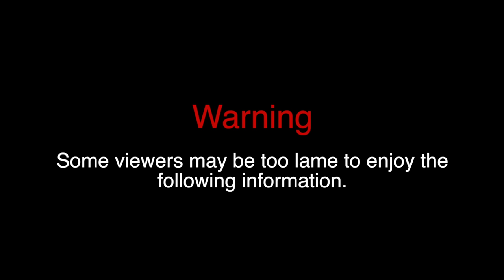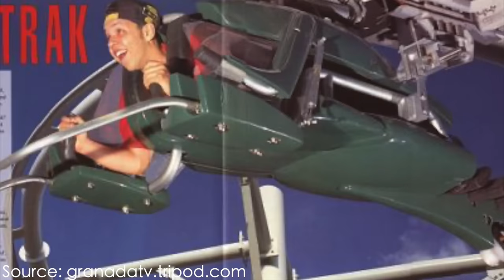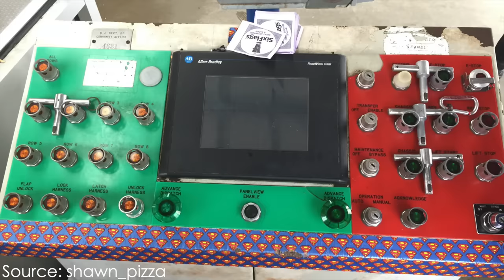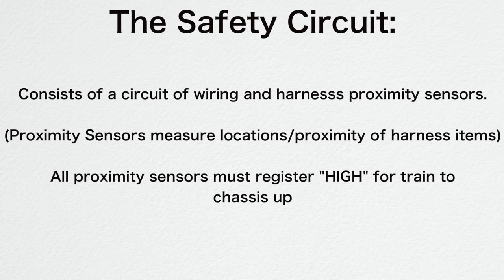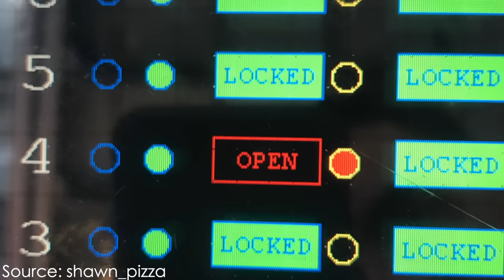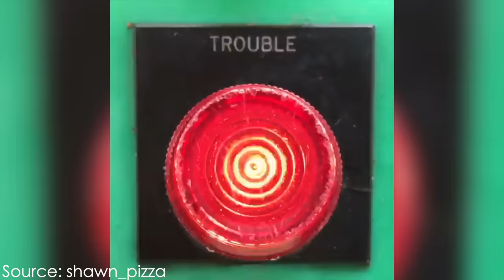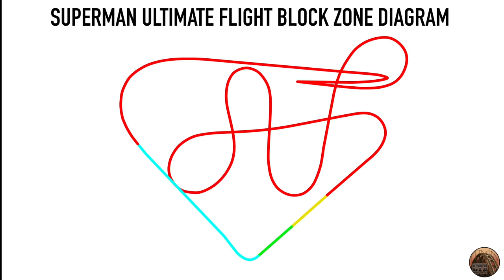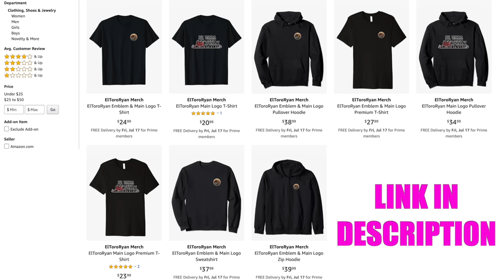Problematic Roller Coasters - Superman Ultimate Flight - Six Flags Great Adventure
Superman Ultimate Flight may not be the most thrilling roller coaster, but the way the ride works is insane! B&M flying roller coasters are quite complicated technical beasts and this video demonstrates just how complex they are!

Thank you Shawn for making this video possible! Follow him on Instagram: @shawn_pizza

Timestamps:
Intro - 00:00
Early Flying Roller Coasters - 00:57
B&M Flying Roller Coasters - 03:50
Wireless Comm - 7:57
Ride Vehicles - 11:39
Hersh - 22:16
Block Zones - 25:14
Conclusion - 32:03